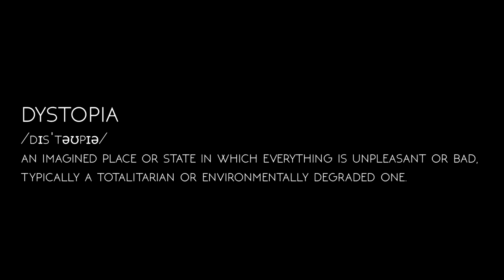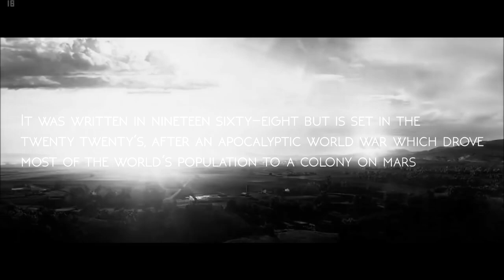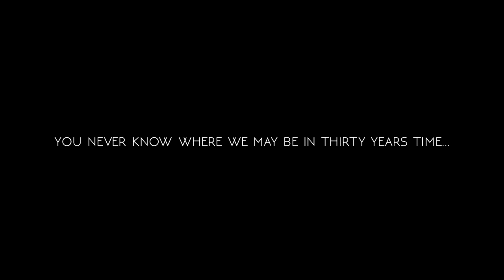DYSTOPIA | Common Characteristics & Examples in Popular Culture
In this video I’ll be exploring what makes a dystopia and briefly look at some examples of dystopias in films, games and literature.

SONG: Ether -- Silent Partner